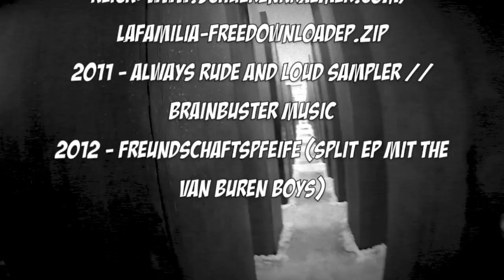La Familia // Ostertour 2013 (Schellenberg | Berlin | Mönchengladbach)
2009 - MMID EP (80 copies, sold out!)
2010 - Freedownload EP
2011 - Always Rude And Loud Sampler // Brainbuster Music
2012 - Freundschaftspfeife (Split EP mit The Van Buren Boys)

Mit ihrem tempogeladenem Mix aus Punk, Ska und Elementen anderer Musikstile gibt „La Familia" seit Januar 2008 Gas.

Nach den ersten Demoaufnahmen, einigen Besetzungswechseln und zahlreichen Konzerten veröffentlichten die Gladbacher Jungs im Oktober 2009 ihre Debut-EP. Im Sommer 2010 wurde dann mit neuem Gitarristen die Folgescheibe eingespielt, welche als Free-Download zur Verfügung gestellt wird.

In knapp vier Jahren Kick-Ass-Ska supporteten La Familia unter anderem Bands wie: Peilomat, 3rd Alley (USA), The Bandgeek Mafia, Antillectual (NL) und Jaya The Cat (USA/NL).

Stay Rude!